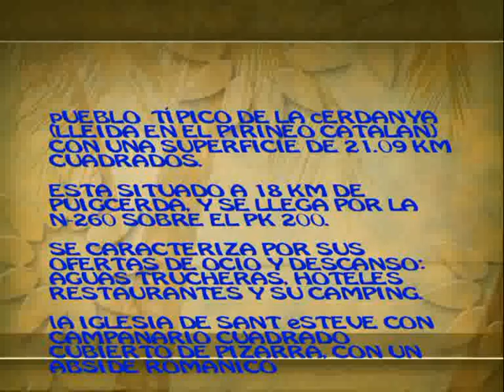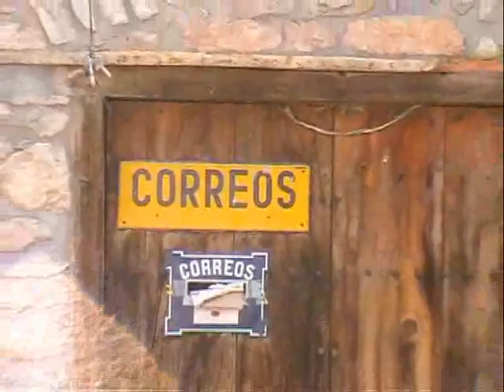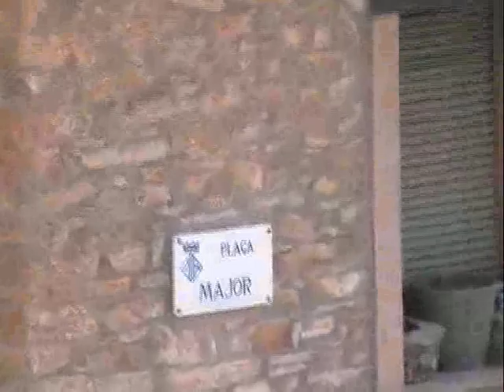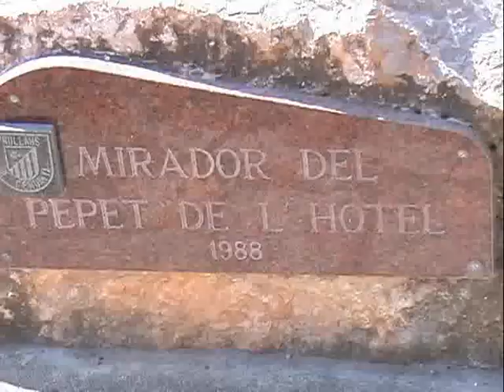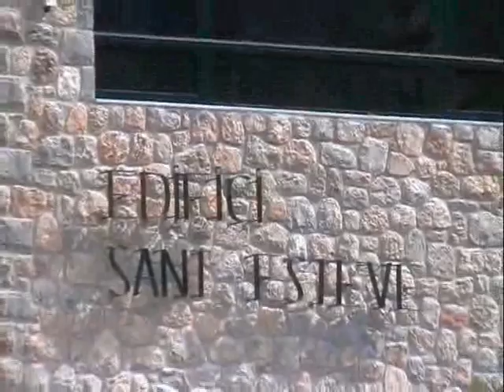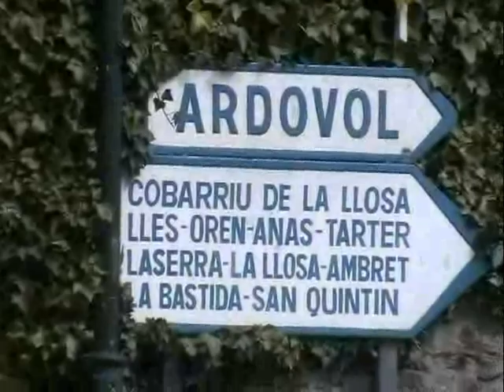PRULLANS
PASEO POR PRULLANS